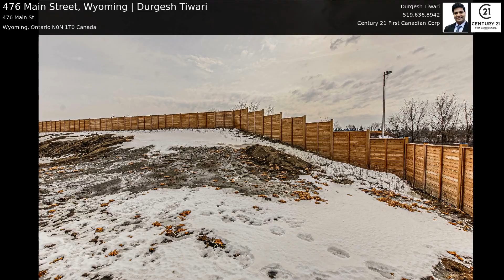476 Main Street, Wyoming | Durgesh Tiwari